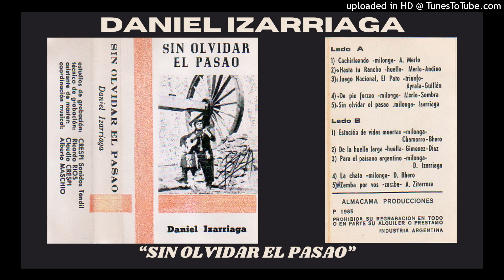DANIEL IZARRIAGA: PARA EL PAISANO ARGENTINO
de Daniel Izarriaga